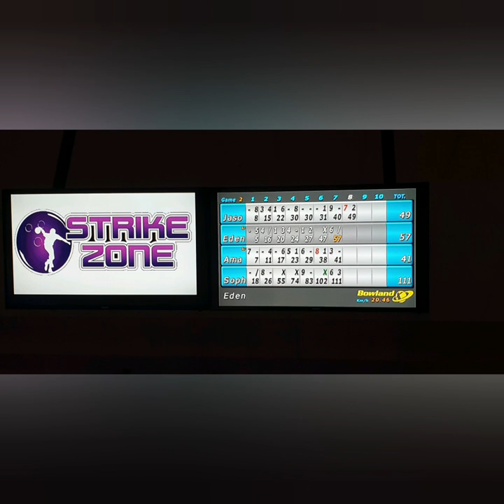Last nights fun!!! Volleyball, Bowling, Thermal Bath..xo